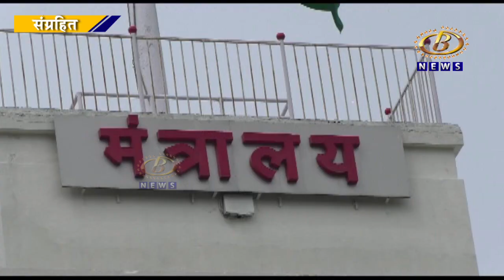जिल्ह्यातील पूर नियंत्रणासाठी जागतिक बँकेच्या ३ हजार २०० कोटींच्या प्रकल्पाला मंत्रिमंडळाची मान्यता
कोल्हापूर, सांगली जिल्ह्यातील पूर नियंत्रणासाठी जागतिक बँकेच्या ३ हजार २०० कोटींच्या प्रकल्पाला मंत्रिमंडळाची मान्यता